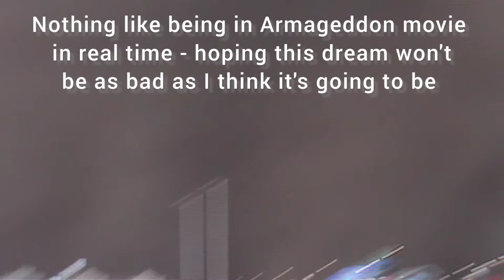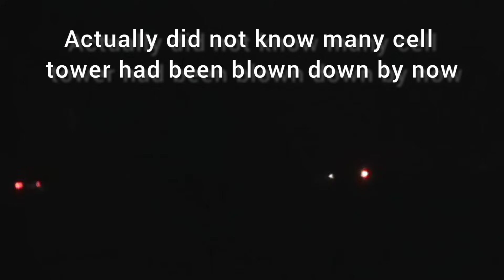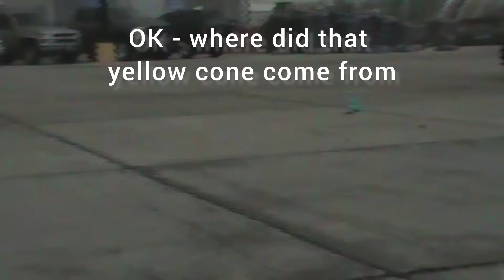NIGHTMARE DERECHO Brookings, SD 05/12/2022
Jack Sloan - RealTime Storm Research Center.  Storm Chaser based in Nashville, TN
Goal to document and share realtime storm intercepts with NOAA and other weather enthusiast.

Video Summary:  When daylight turns to night in 60 seconds.  Large unwarned South Dakota Derecho May 12, 2022, real time, first person video.
Several waves of hurricane force winds battering Brookings, South Dakota with extensive damage, power outage, and several dozen overturned semi trucks.  The devil went up to South Dakota and reeked havoc across the countryside and towns.